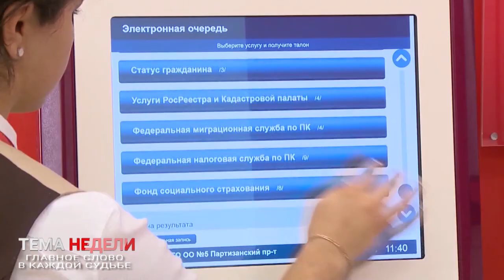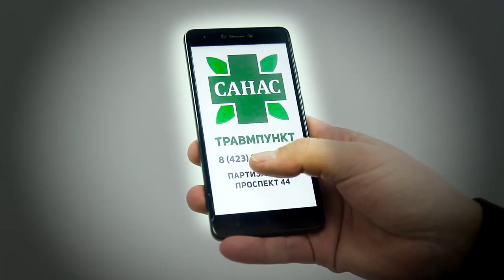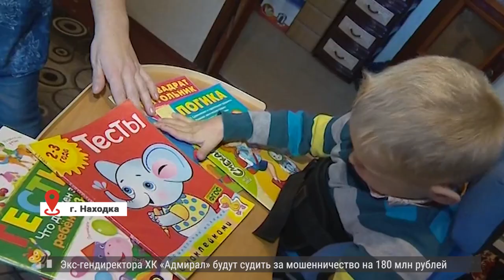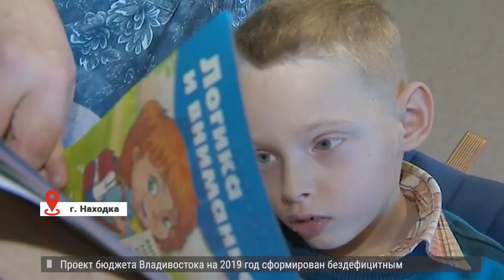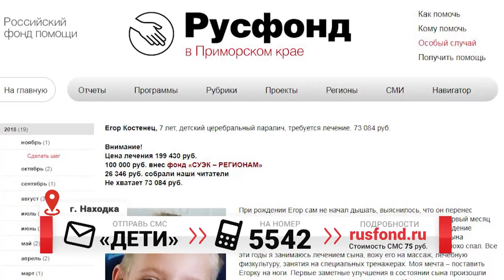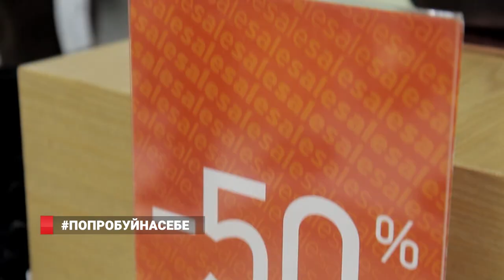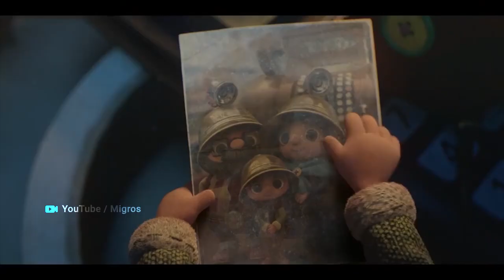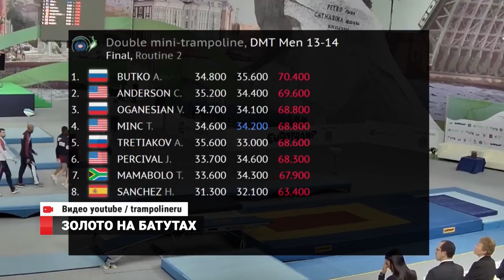ДЕНЬ МАТЕРИ. ДОБРЫЕ НОВОСТИ 23.11.2018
25 ноября вся Россия отметит День Матери. В Приморье вопросам, связанным с материнством уделяют особое внимание – от поддержки многодетных семей до конкретной – адресной помощи.
8 канал продолжает проект «От сердца к сердцу». Сегодня в центре внимания история 7-летного жителя Находки Егора Костенца, которому нужна ваша помощь.
 Раненого краснокнижного аиста спасли в Приморье. Теперь птица проходит реабилитацию в Сафари-парке .